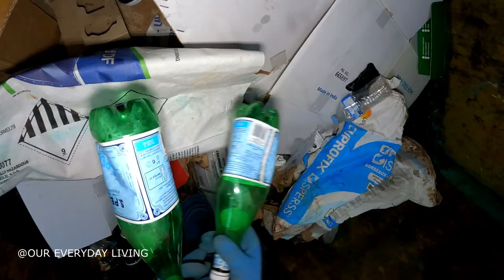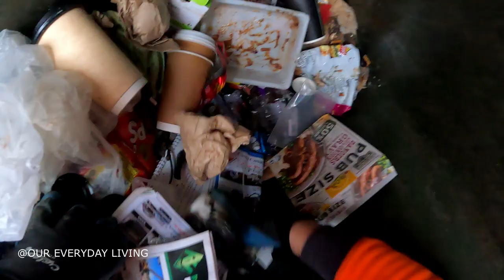DUMPSTER DIVING ''Bluer Than Me Bluer Than My Gloves''